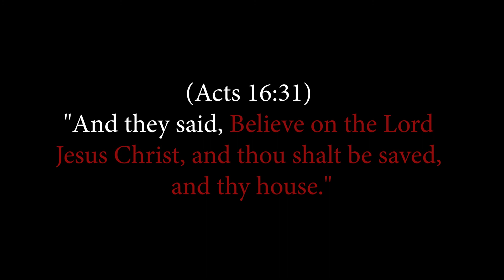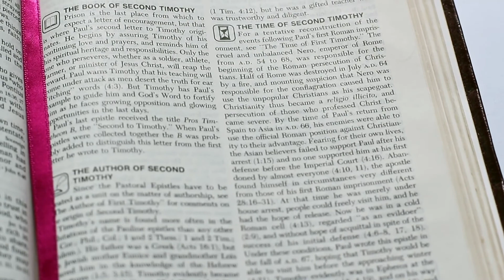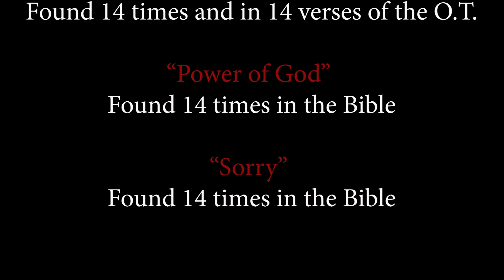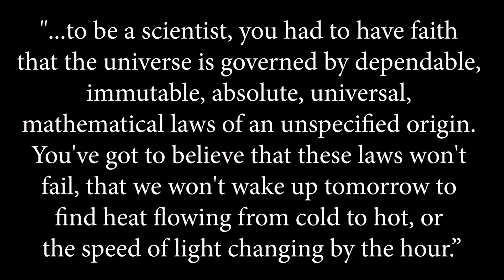What is the Biblical Meaning of the Number 14?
What are some attributes of God?  He is infinite, orderly, and the Creator of all, including scientific laws and numbers.  His orderliness is found in creation. If his orderliness is observable in creation, why should we be surprised to see it in His Word?  God uses numbers because they are infinite like he is.  Think for a moment to the book of Genesis, where it says we are made in His image. Is it just a coincidence that numbers are found in our genetic make-up?  Our bodies contain two numbers found in our chromosomes, the numbers 23 and 46.   How do numbers and the Word of God we call the Bible to come together?  Because God chose specific numbers to convey a message.  The King James Bible is made from over 5,700 manuscripts written by various authors who lived at different ages. Through this preservation, the numbers that God has chosen to use have remained consistent.   In this study, one number we will look at is the number 14, used in the Bible for deliverance and salvation.